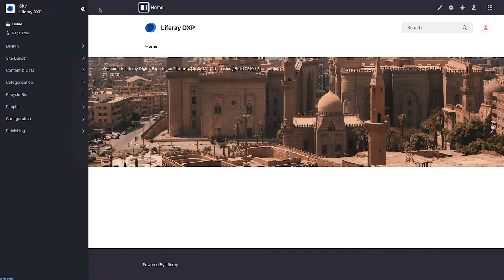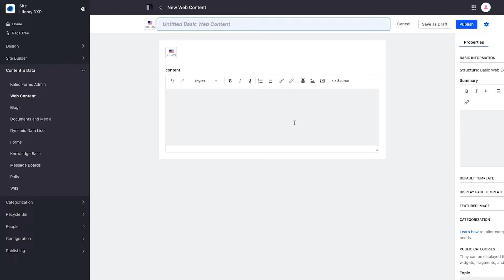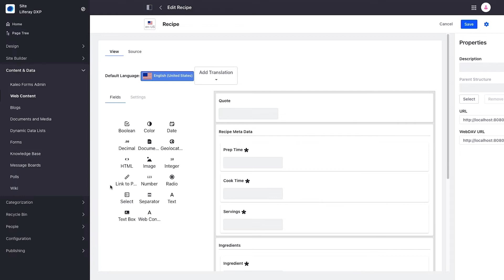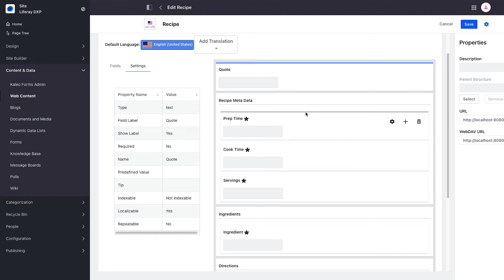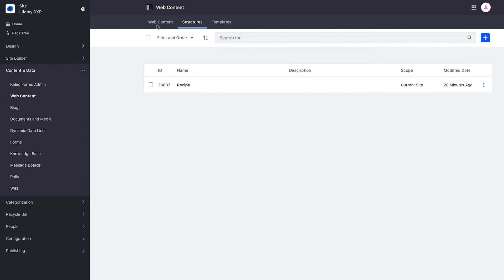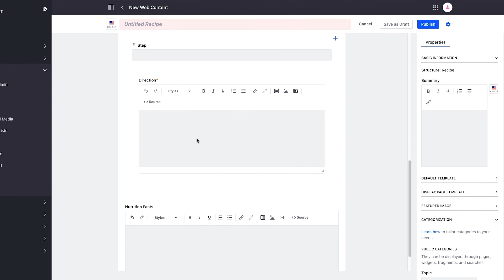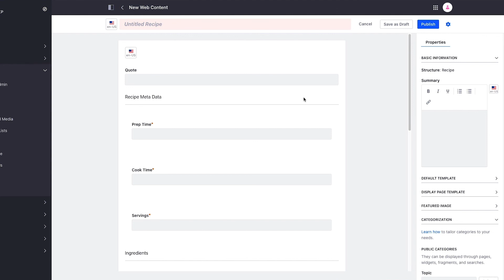Using Web Content Structures in Liferay DXP: The Web Content Capabilities Series Part I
Learn how to configure web content structures in Liferay DXP. Part I of the Web Content Capabilities Series